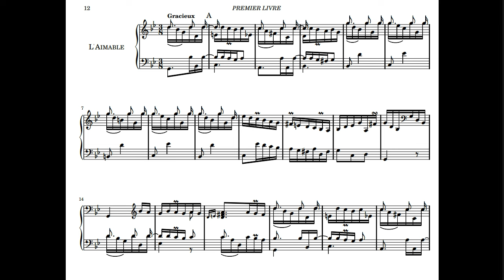Pancrace Royer - L'Aimable (Piano) - Partition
Interprète : Pascal Mencarelli sur Piano Yamaha U3

Joseph-Nicolas-Pancrace Royer, né à Turin le 12 mai 1703 et mort à Paris le 11 janvier 1755, est un musicien, compositeur et claveciniste savoisien.
Toute la musique de Royer transparaît au travers de ces quelques lignes : variété et ouverture d’esprit. En évitant tout ennui pouvant résulter d’une trop grande unité stylistique, le compositeur mêle habilement pièces poétiques, douces à souhait (L’Aimable, Les tendres sentiments, La Sensible), aux fureurs d’une écriture plus lyrique qui, soit reprend à son compte des thèmes déjà rencontrés dans ses propres œuvres scéniques (La marche des Scythes, La Zaïde, Les Matelots, Allemande), soit va au-delà des purs moments descriptifs en usant d’une virtuosité nouvelle (Le Vertigo).